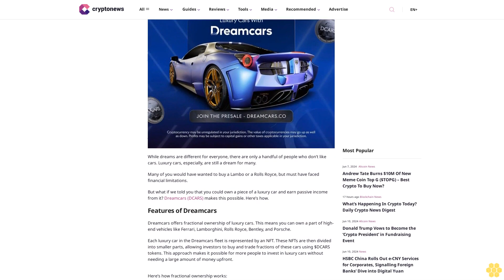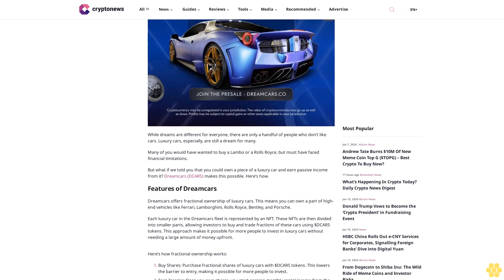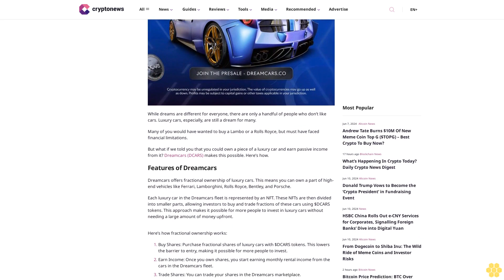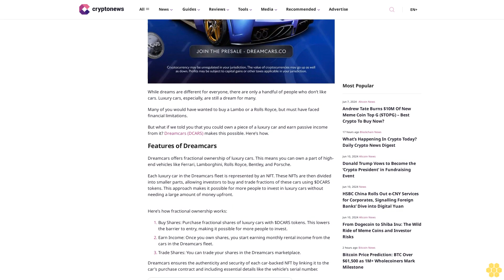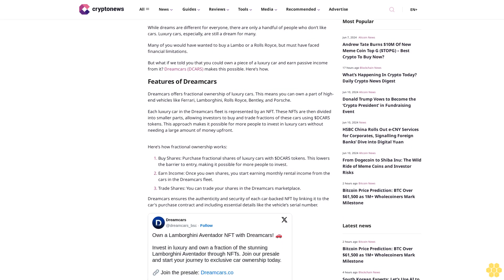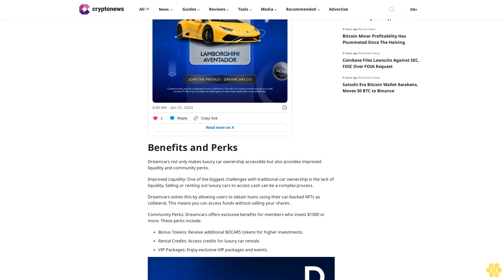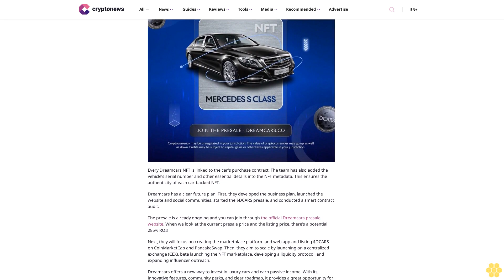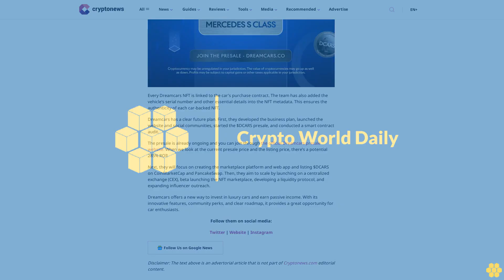Luxury Car Buyers Steer Towards This Crypto Project for Passive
While dreams are different for everyone, there are only a handful of people who don’t like cars. Luxury cars, especially, are still a dream for many.

Many of you would have wanted to buy a Lambo or a Rolls Royce, but must have faced financial limitations.

But what if we told you that you could own a piece of a luxury car and earn passive income from it? Dreamcars (DCARS) makes this possible. Here’s how.

Features of Dreamcars.

Dreamcars offers fractional ownership of luxury cars. This means you can own a part of high-end vehicles like Ferrari, Lamborghini, Rolls Royce, Bentley, and Porsche.

Each luxury car in the Dreamcars fleet is represented by an NFT. These NFTs are then divided into smaller parts, allowing investors to buy and trade fractions of these cars using $DCARS tokens. This approach makes it possible for more people to invest in luxury cars without needing a large amount of money upfront.

Here’s how fractional ownership works:

Buy Shares: Purchase fractional shares of luxury cars with $DCARS tokens. This lowers the barrier to entry, making it possible for more people to invest.

Earn Income: Once you own shares, you start earning monthly rental income from the cars in the Dreamcars fleet.

Trade Shares: You can trade your shares in the Dreamcars marketplace.

Dreamcars ensures the authenticity and security of each car-backed NFT by linking it to the car’s purchase contract and including essential details like the vehicle’s serial number.

Benefits and Perks.

Dreamcars not only makes luxury car ownership accessible but also provides improved liquidity and community perks.

Improved Liquidity: One of the biggest challenges with traditional car ownership is the lack of liquidity. Selling or renting out luxury cars to access cash can be a complex process.

Dreamcars solves this by allowing users to obtain loans using their car-backed NFTs as collateral. This means you can access funds without selling your shares.

Community Perks: Dreamcars offers exclusive benefits for members who invest $1000 or more. These perks include:

Bonus Tokens: Receive additional $DCARS tokens for higher investments.

Rental Credits: Access credits for luxury car rentals.

VIP Packages: Enjoy exclusive VIP packages and events.

Every Dreamcars NFT is linked to the car’s purchase contract. The team has also added the vehicle’s serial number and other essential details into the NFT metadata. This ensures the authenticity of each car-backed NFT.

Dreamcars has a clear future plan. First, they developed the business plan, launched the website and social communities, started the $DCARS presale, and conducted a smart contract audit.

The presale is already ongoing...